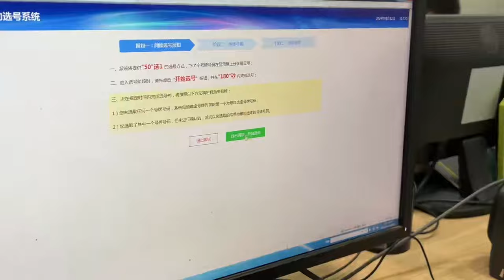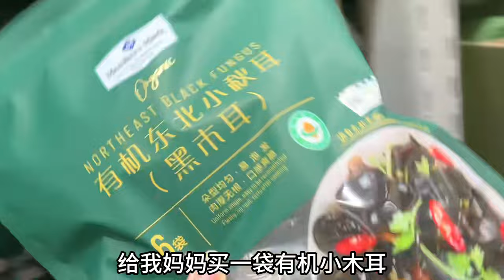有求必应！爸妈开几个小时车去武汉，也不忘逛山姆给小艾买零食！